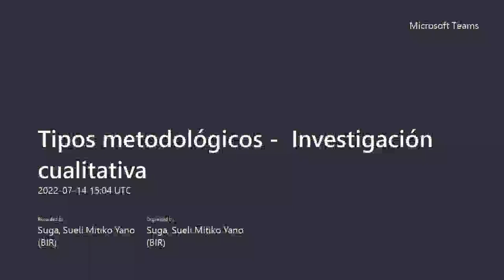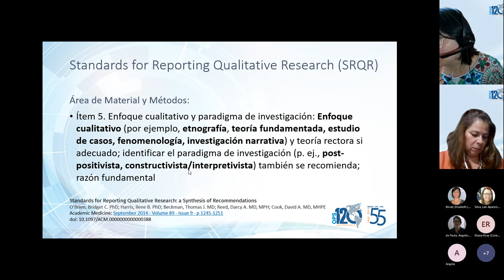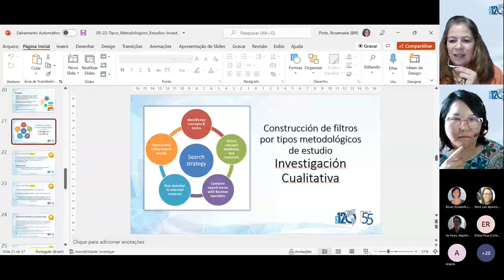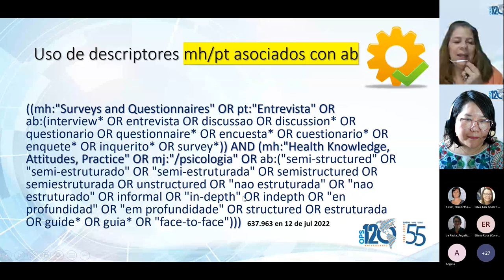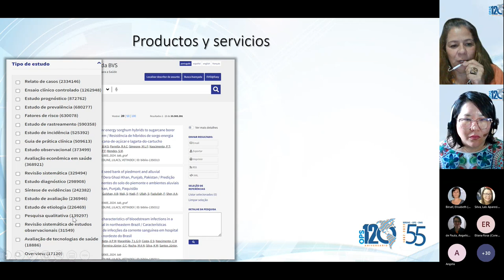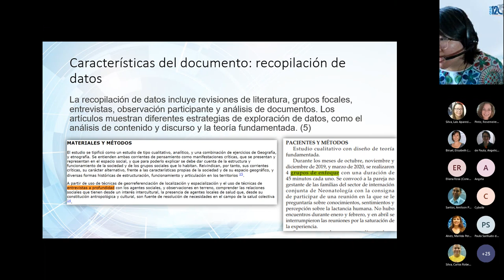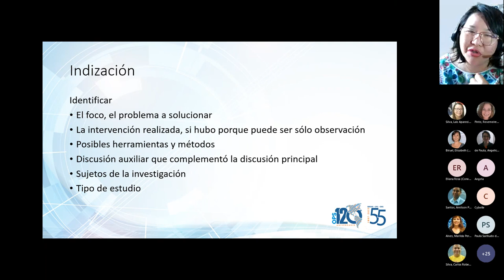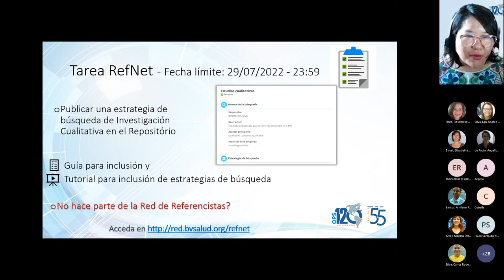05 /10-Investigación cualitativa: tipos metodológicos de estudios en la Metodología LILACS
05 /10-Tipos metodológicos de estudios en la Metodología LILACS:  Investigación cualitativa

Promoción:
Red de Indizadores LILACS
Red de Referencistas